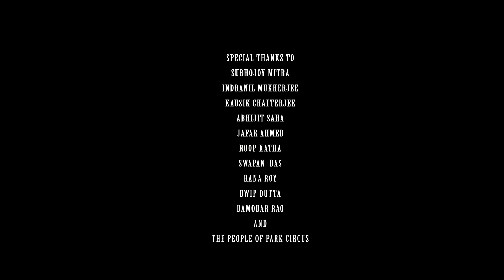Park Circus Blues | A Maharaj Basu Experience | Underground Musicians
Park Circus Blues | A Maharaj Basu Experience
Cast- Maharaj Basu, Moitry Sarkar, Avisheekta Dey, Dishari Mukherjee
Produced By- Damodar Rao & Dwip Dutta
Cinematography & DOP- Shib_Jusnovan
Edit & Colour- Ashif Ikbal
Screenplay, Script, Lyrics, Composition, Music & Direction- Maharaj Basu

Park Circus Blues : The Title Track
In Association with Gunzooloo Records
Vocal, Lyrics & Composition- Maharaj Basu
Guitars- Ritesh Das
Organ & Synth- Manojit Saha
Drums & Music Production- Parnab Roy
Bass Guitar, Mixing & Mastering- Bachospati Chakraborty

“Park Circus”- a place that creates an image of Mystery, Misdeed and Misconception in the minds of many Kolkatians. But this same Park Circus is essentially the Muse and Protagonist of Basu’s new musical narrative. As a nomadic singer, he roams around the hideaways and clumsy streets of Park Circus, encounters various individuals and fabricates a tale of fantasy and fidelity.

It starts with an entrancing prologue- a poetic representation of the artist’s inner thoughts, which evokes thrills from the very first line. The audience are taken to an unusual journey through Basu’s ruminative monologue along the bowels of Park Circus vicinity.

It may seem a humble tale of the lives and chores of Park Circus populace; but it reflects the memories and inspirations the place gave over years to shape and stir Basu’s career in Music.

An array of locations and references are aptly complimented with synchronized cinematography of DOP’s skilled vision and gestures. These places are referred by Basu as “Amar Park Circus”, which show his tremendous attachment and gratitude for the area. Sketches of several Park Circus elements are featured through engaging lyrics and musical expertise.

“Park circus Blues” is not a just song, it is a whole experience that Maharaj Basu intends to take every audience along, through a pensive chronicle which they cannot ignore. At a point you will be bound to think hard and consider a rewatch to get to bottom of the rabbit hole.

Note: This project is a combined-effort and dedication of a number of people & well-wishers, most importantly the support of entire Park Circus folks.